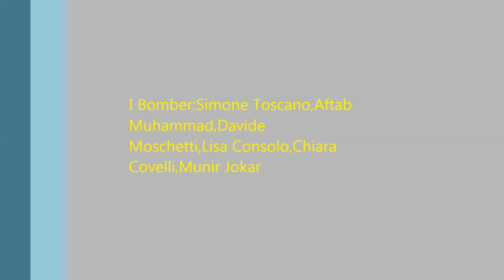I Boss/Bomber Di Castiglione Olona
Questo qui è il mio amico si chiama Toscano Simone,abbiamo deciso di fare un video;
Aftab Muhammad (facebook link) (56aftab)